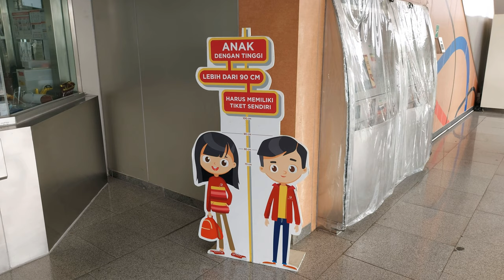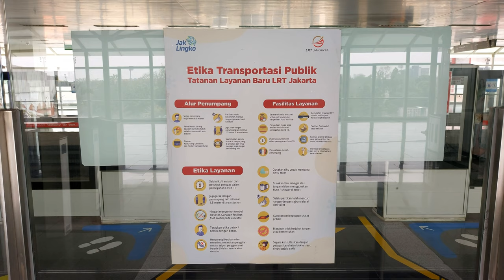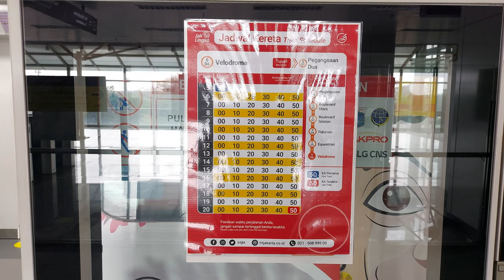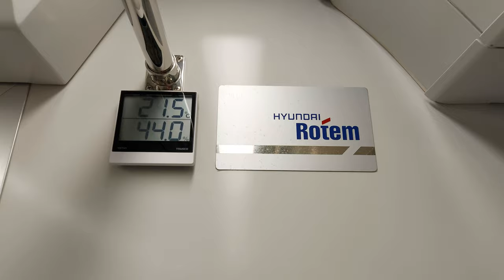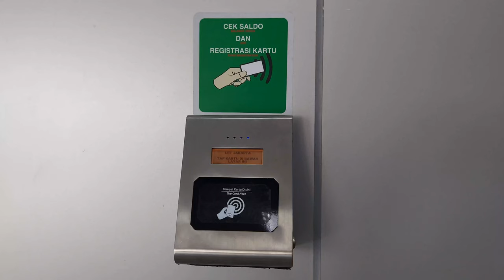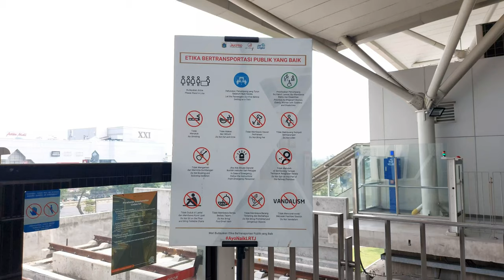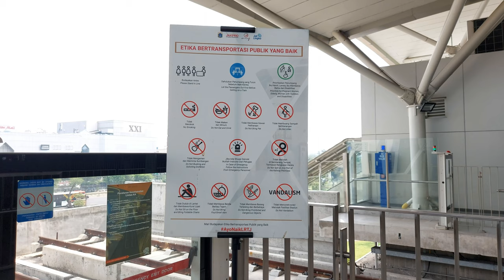[4K60fps] LRT Jakarta: Mengunjungi Stasiun Velodrome dan Stasiun Pegangsaan Dua (26/09/2020)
Pada tanggal 26 September 2020, saya berkesempatan untuk mengunjungi Stasiun Velodrome dan Stasiun Pegangsaan Dua sekaligus menjajal LRT Jakarta setelah beroperasi penuh.